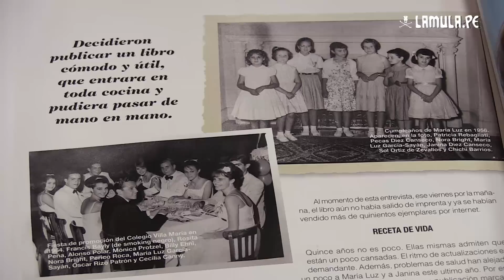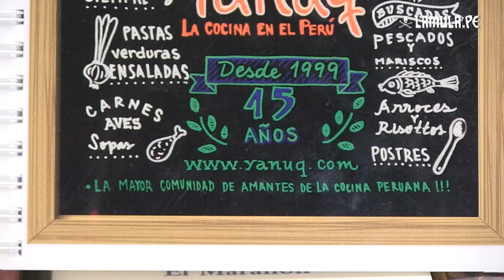Las 200 recetas peruanas más leídas en la Web